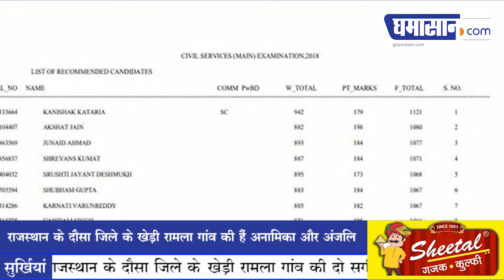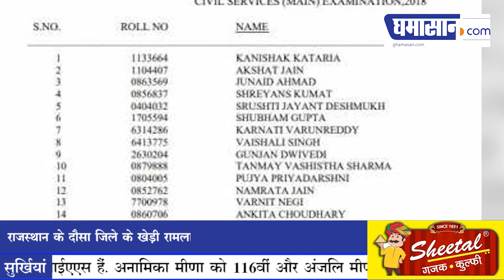Rajasthan की बेटियों ने UPSC में मारी बाजी, गांव का नाम किया रोशन | Ghamasan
राजस्थान के दौसा जिले की दो बहनों ने यूपीएससी में टॉप कर अपने गांव खेड़ी रामला का नाम रोशन किया है।